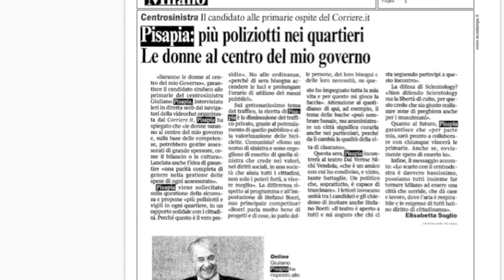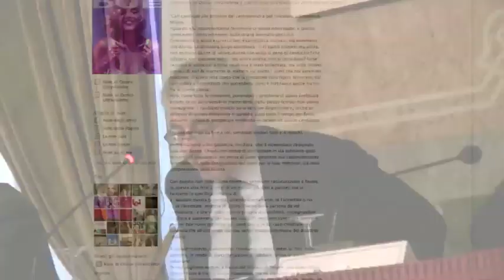Giuliano Pisapia e le donne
in questa conferenza stampa, PRIMA della sua elezione, Pisapia si esprime e si impegna su alcuni temi posti dalle donne di Milano. Il 7 novembre 2010 le Donne ultraviolette avevano postato su fb una lettera di donne di MIlano per i candidati sindaci.
La trovate qui, sulla pagina Donne Ultraviolette/UNO:
Precisazione importante: questo video è fatto da libere cittadine, che NON appartengono a nessuno staff. Ci limitiamo a osservare e a riportare fedelmente quello che vediamo. Qui trovate un altro video, con le posizioni di Stefano Boeri sullo stesso argomento:
Questa registrazione è stata raccolta l'8 novembre 2010 al Circolo della Stampa di Milano, dove non solo Giuliano Pisapia, ma anche le donne del suo staff, in particolare Anna Puccio (economista) e Francesca Zaicyz (docente di sociologia presso Università Bicocca di Milano), hanno risposto a importanti questioni poste da donne e associazioni. Qui per brevità abbiamo reso conto solo di una piccola parte delle risposte rese.
La lettera delle Donne Ultraviolette (che era rivolta a tutti i candidati sindaci, quindi lo sarà anche ai candidati del centrodestra)  si trova su facebook, ai link citati.
La domanda sulla tutela delle donne mussulmane si trova su un blog, a questo post: